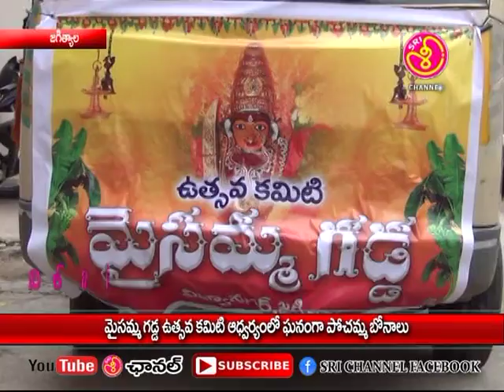sri channel jagtial 22.07.18